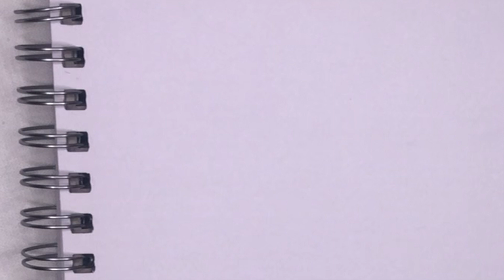Pen Doodles [SPEEDPAINT]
I’ve been going through some hardships in my life lately, and thought some pen doodles might ease my mind a little bit. Sometimes, allowing the pen to just flow over the paper whilst accepting any mistakes that might happen can be quite therapeutic.

Through and through by Amulets

I miss you by Text Me Records/Leviathe